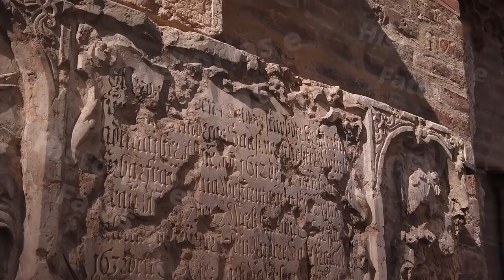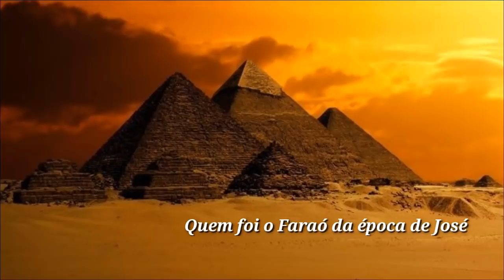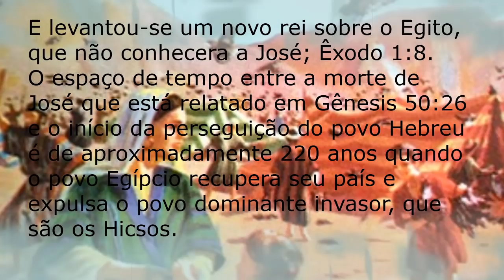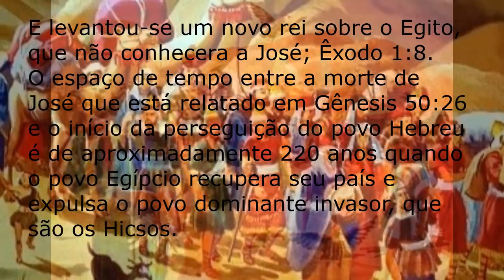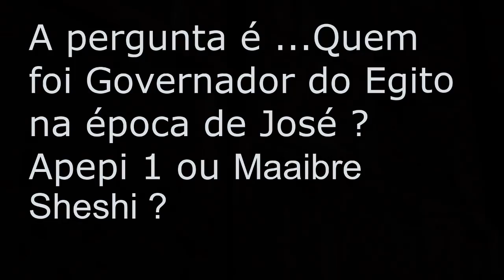Quem Foi O Faraó Da Época De José ?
QUEM ERA O FARAÓ NA ÉPOCA DE JOSÉ DO EGITO ?

Sobre O FARAÓ NA ÉPOCA DE JOSÉ e quem  foi muito tem se debatido durantes séculos sobre quem era o faraó da época de jose.
Existem algumas variantes de quem pode ter sido o faraó do egito na época de José,  vamos tentat aqui entender um pouco mais desse mistério que o tempo teima em não revelar .
Maaibre Sheshi I é considerado o faraó da época de José. Sua existência histórica foi arqueologicamente comprovada através do achado de centenas de selos e objetos de metal contendo seu nome em Canaã, Egito, Núbia e até Cartago, onde alguns ainda estavam em uso mil e quinhentos anos após a sua morte.
Além disso, arqueólogos também atestaram que há evidências de longos períodos de fome no Egito que coincidem com a história bíblica onde José interpreta o sonho de faraó, revelando um período de sete anos de fartura, seguidos por mais sete anos de fome.
Especialistas também identificam Sheshi como um faraó estrangeiro por ser descendente de imigrantes (chamados de hicsos).
Essas pessoas dificilmente conseguiam destaque no Egito, mas, Sheshi, obstinado pelo poder, formou um exército, ganhou a guerra e exilou o então faraó da epoca Apepi para conquistar o poder e assim tomar o trono .
O nome José quer dizer Deus Acrescenta, era filho de Jacó e foi vendido como escravo por seus irmãos, indo morar no Egito.
Todos conhecem a história, mas o que a maioria tavez não saiba, é quem teria sido o Faraó na época de José ?
Quando José foi viver no Egito, mesmo contra sua vontade, pois virou um escravo, quem dominava o Egito era um povo invasor que os Egípcios chamavam de Hicsos, que quer dizer Povo Estrangeiro.
Eles eram semitas asiáticos que invadiram a região oriental do Delta do Nilo durante a décima segunda dinastia do Egito, iniciando o Segundo Período Intermediário da história do Antigo Egito.
Não sabemos o nome desse povo invasor, os Egípcios os chamavam de Hicsos . Assista esse video e conheça Quem foi o Faraó da época de José .

                                           ★★★★★★Assista Também★★★★★★

IMPORTANTE !
VOCÊ AJUDA MUITO NOSSO CANAL QUANDO COMPARTILHA NOSSOS VÍDEOS ,AJUDA NOSSO CANAL A CRESCER